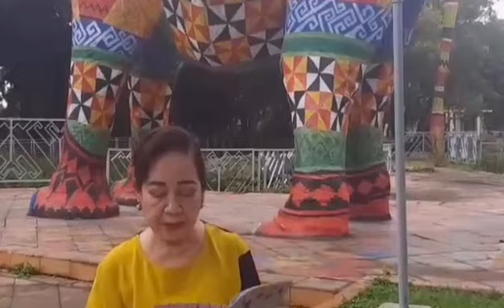Menggapai Cahaya-Mu ***( Puisi Do'a Untuk Bangsa ) ✍️🌄